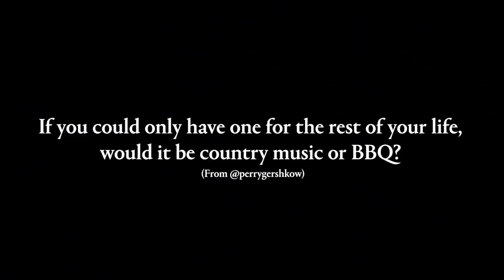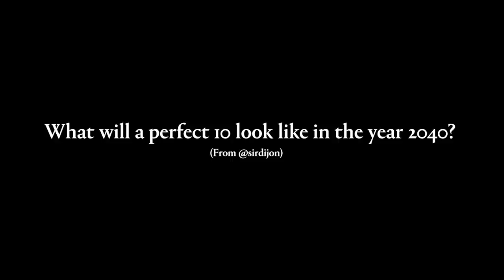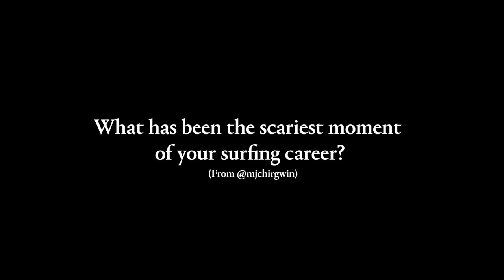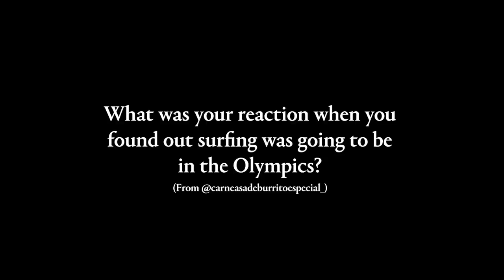Kolohe Andino on Alternative Shapes, Why He’ll Never Start a Vlog and More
Welcome to the sixth installment of “AMA From More Than 6-Feet Away”, SURFER’s new interview series wherein the world’s best surfers answer questions submitted by fans via social media in an effort to keep our little surf community well-connected in this time of social distancing. In this new episode with Kolohe Andino, Brother discusses everything from riding alternative surfboards to his preference for country music, what he thinks a perfect 10 will look like 20 years from now and how he felt officially qualifying for the Tokyo Olympics. Oh, and if you were wondering whether or not Andino will hop on the vlog train like the rest of the ‘CT seems to have done, you’ll find that out here as well.